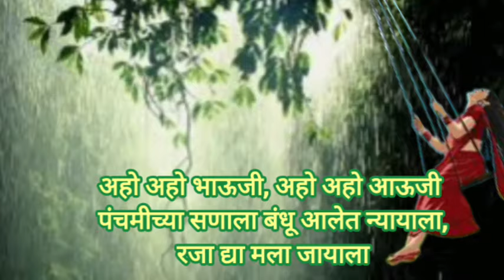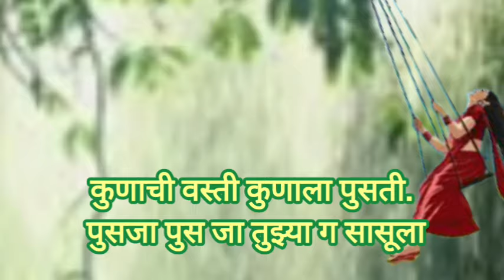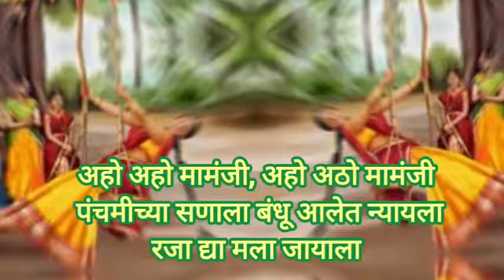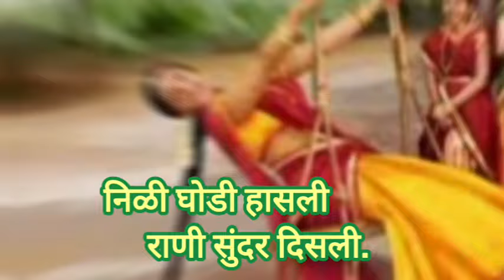अहो अहो पती, अहो अहो पती पंचमीच्या सणाला बंधू आले न्यायला, रजा द्या मला जायला नागपंचमीचे गाणे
चांदीचा डबा बाई सोन्याचा आड‌कित्ता
 तिथ आमचे मामंजी पान खात होते

अहो अहो मामंजी, अहो अहो मामंजी,
 पंचमीच्या सणाला बंधू आलेत न्यायला

कोणाची वसती कोणाला पुसती
पुस जा आपल्या पतीला